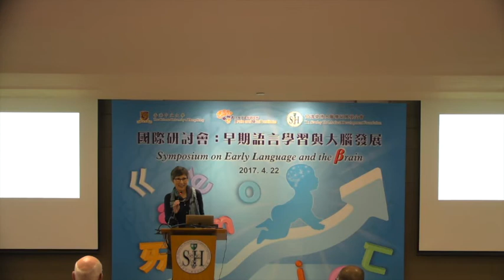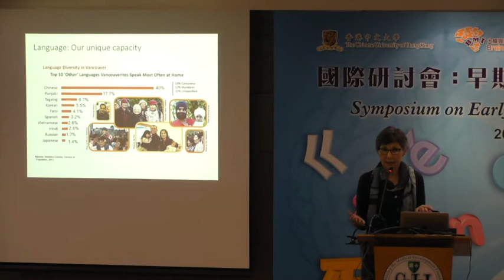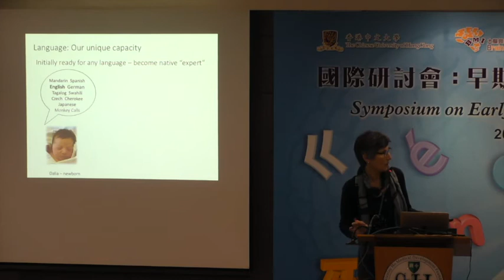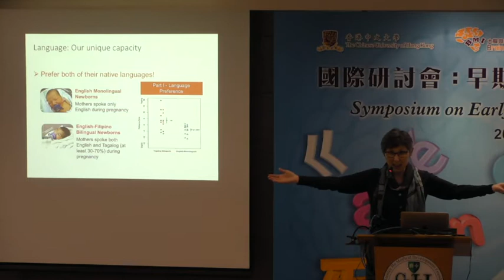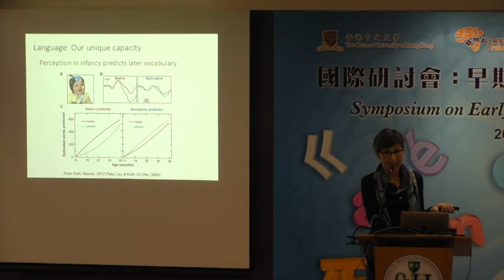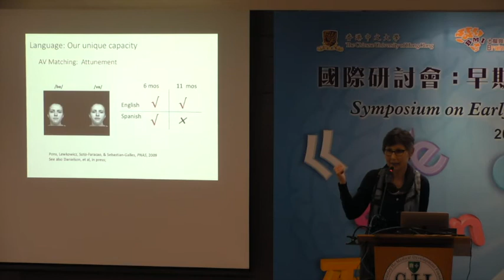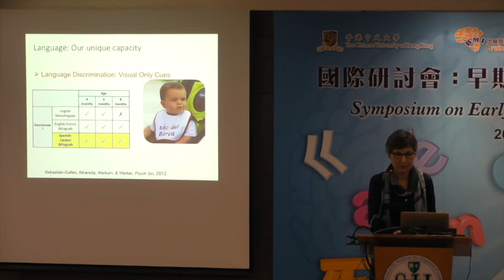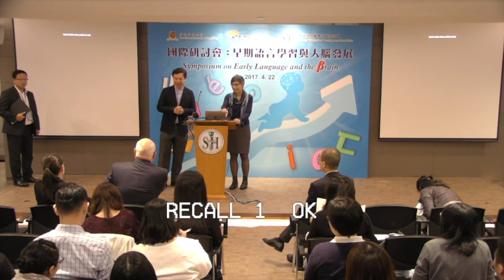Talk 1 Prof Janet Werker